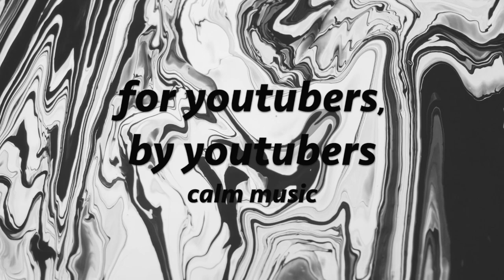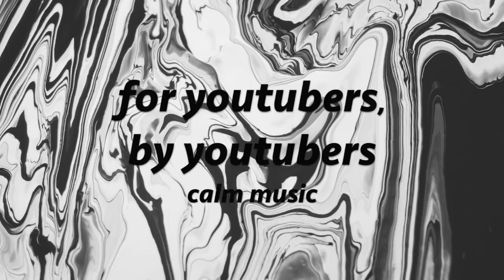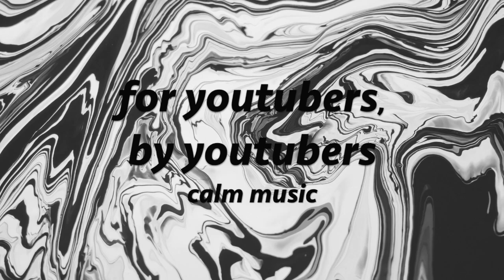calm music Sunrise MusicbyAden & Atch Free Copyright safe Music